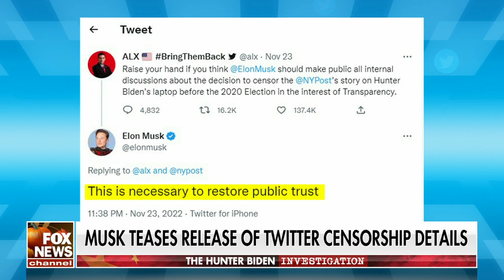McCarthy is making Democrats confront the problem they created: Duffy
Fox News contributor Sean Duffy discusses the incoming House Republicans' plans to prioritize border security and the possibility of Elon Musk releasing information on Twitter's censorship of the Hunter Biden laptop story.